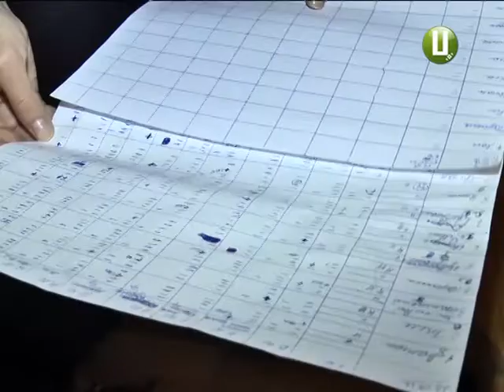Дев’ятеро хлопців у одній коробці Хмельничани врятували від голодної смерті цуценят і тепер шукают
Дев’ятеро у квартирі, не рахуючи кота. У звичайній хмельницькій хрущівці зараз живуть дев’ятеро цуценят, матір яких отруїли одразу після їхнього народження. Прихисток маленьким собачатам дало подружжя – Роман та Христина. Хмельничани вже більше двох тижнів вигодовують цуценят та мріють знайти тваринам гарних господарів.